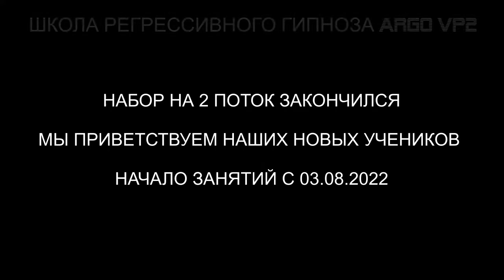Ящер - 18 лет в теле | Бес | Спрут | Последствия магии | ARGO VP2 регрессивный гипноз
00:00 Поднимаем Тонкую Копию Валерия в Комнату Диагностики.
02:15 Ящер кашляет.
04:18 Бес 5 лет в поле.
05:44 Спрут
06:10 Лярвы в области паха и горла.
07:11 Спрут в сговоре с Ящером.
09:01 Ящер снимает свои подключки.
09:36 Разговор с Бесом.
11:50 Рассинхронизация.
13:23 Отпускаем Беса.
14:00 Ли на связи. Забрали обоих, Ящера и Спрута.
15:30 Проверяем по частотам. Магия.
16:35 Разговор с женщиной Анной.
19:40 Анулирование магии.
21:30 Возвращаем Анну.
22:54 Возвращаем Валерия.